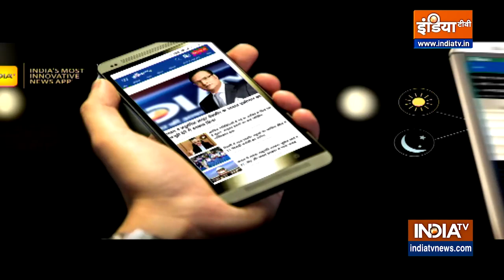Srinagarआतंकी हमले में शहीद पुलिस वालों की संख्या 3 हुई, हमले में 11 पुलिसवालों का इलाज जारी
श्रीनगर आतंकी हमले में शहीद पुलिस वालों की संख्या बढती ही जा रही है। अबतक 3 पुलिस कर्मी शहीद हो चुके हैं। 11 लोगों का इलाज जारी है।